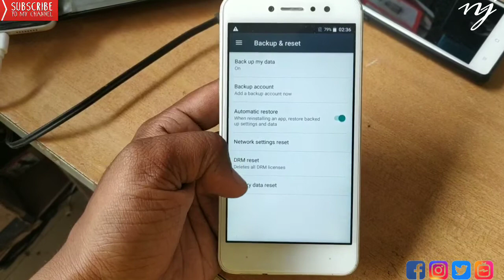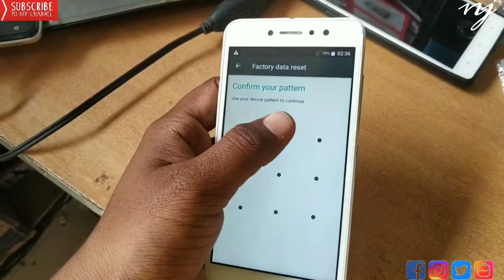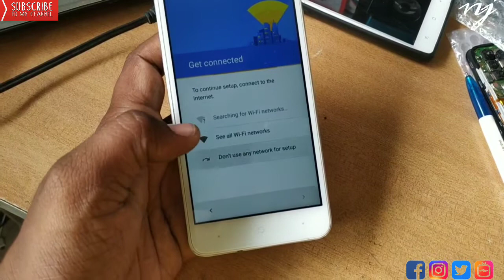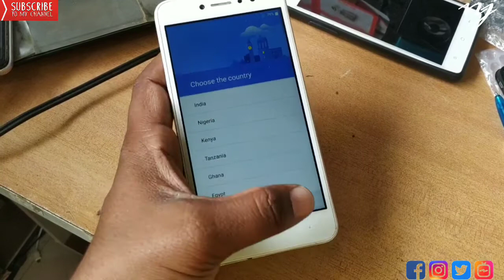🔥spice v801 mobile Hardreset factory reset without computer full video🔥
full Factory reset spice Mobile 🔥